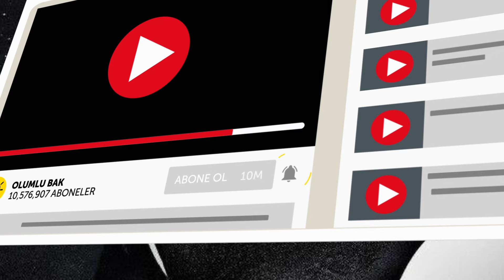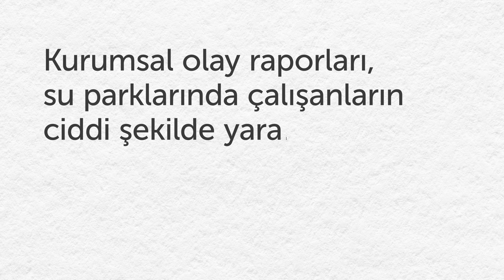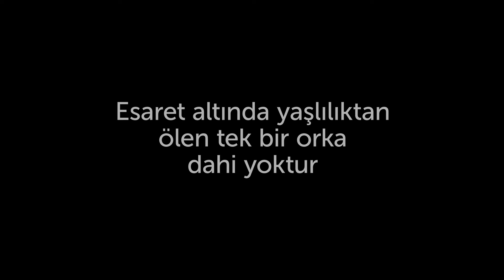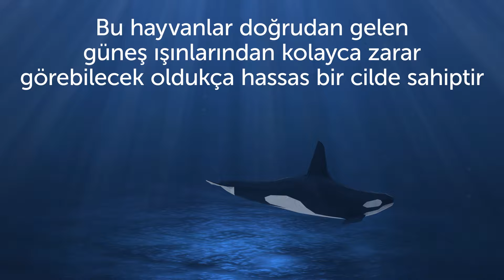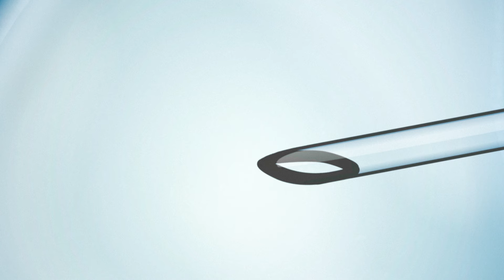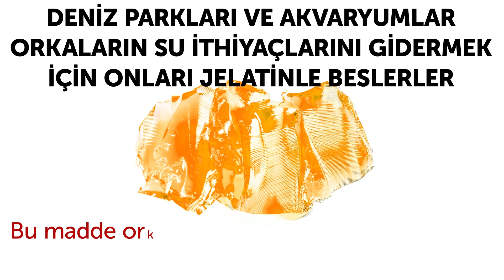Akvaryumların Sizden Sakladığı 13 Şey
Akvaryumları ziyaret etmeyi sever misiniz? Birçok insan sever, değil mi? Bu yerler, başka şekilde asla göremeyeceği deniz canlılarıyla tanışmanızı mümkün kılar. Ancak, akvaryumlar ve deniz parkları konseptleri hakkındaki herşey çok da iç açıcı değildir. "Blackfish" belgeseli ortaya çıktığında, bu tür eğlence yerlerinin imajı ciddi zarar görmüştür.

Ziyaretçiler çoğu zaman akvaryumlardaki eğitmenlerin deniz biyolojisi üzerine uzman olduklarına dair yanlış bir kanıya sahiptir. Sonuçta, bu kişiler eğittikleri hayvanlar hakkında çok geniş bir bilgiye sahip olmalıdırlar! Ne yazık ki bu tamamen yanlıştır. Hayvanlarla etkileşime giren ve şovlara katılan kişiler sadece oyuncudur. Orkalar yani katil balinalar veya diğer deniz hayvanları hakkında hiçbir profesyonel referansları yoktur. Sadece kalabalığı eğlendirmeleri için işe alınırlar.

Bu hayvanların yaşadığı tanklar, onlar için son derece küçüktür. Aslında, bir tankın uzunluğu, yetişkin bir orkanın okyanusta kat edeceği mesafenin milyonda biri kadardır. Bir balinanın normalde okyanusta her gün yüzeceği yüzlerce kilometreye karşılık bulunduğu tankın çevresinde 1.200 tur ya da uzunluğu boyunca 3.100 kez ileri-geri hareket etmesi gerekir.

Zaman bilgileri:
Orkalar çok aç bırakılırlar 0:45
Orkalarla çalışan insanlar ölmüştür 1:07
Orkalar esaret altında daha kısa yaşarlar 1:51
Orkalar küçük tanklarda yaşamak zorundadır 2:27
Aşağı çökmüş bir sırt yüzgeci normal değildir 3:17
Orkalara ilaç verilir 3:52
Orkaların diş problemleri olur 4:25
Tanklardaki balinaların güneş yanıkları boyanır 4:46
Eğitmenler deniz biyoloğu değildir 5:23
Esaret altındaki orkalar diğer hayvanlara saldırır 5:51
Orkalar yapay olarak çoğaltılırlar 6:20
Orkalar sudaki klordan zarar görürler  7:08
Orkaların susuzluğunu gidermek için jelatin kullanılır

ÖZETLER:
- Hayvanları eğitirken ödül vermek standart bir yaklaşımdır. Fakat maalesef, gün boyunca bütün yedikleri şey bu ödüller gibi gözükmektedir. Çalışanlara orkaları aç bırakmaları talimatı verilmiştir.
- Vahşi doğada, erkek orkalar 70 yıl yaşarlar, dişilerin ömrü ise 100 yıl olacak şekilde daha uzundur. Ancak esaret altındaki orkalar uzun ve mutlu bir hayatın tadını çıkarma şansına sahip değildir. Çoğu durumda 13 yaşına girdiklerinde henüz ergenken ölürler.
- Bu hayvanların yaşadığı tanklar, onlar için son derece küçüktür. Öyle ki, bir tankın uzunluğu, yetişkin bir orkanın okyanusta katedebileceği mesafenin milyonda biri kadardır.
- Vahşi ortamlarında, orkaların sadece % 1'i yüzgeçleriyle ilgili sorun yaşarlar. Ve bu, onların hasta veya yaralı olduğu anlamına gelir.
- Eğer orka yanlış bir davranışta bulunursa ya da çok fazla heyecanlanırsa, eğitmenler onları zorla yatıştırıcı ilaçlarla beslerler.
- Eğitmenler ziyaretçilerin balinaların derisindeki renk değişimlerinin nedeni hakkında sorular sormasını önlemek için güneş yanıklarını çinko oksit ile kaplarlar. Bu siyah bir maddedir ve bu dehşet verici durumu maskelemede iyi işe yarar.
- Hayvanlarla etkileşime giren ve şovlara katılan kişiler sadece oyuncudur. Bu kişilerin orkalar veya diğer deniz hayvanları hakkında hiçbir profesyonel bilgisi yoktur.
- Uzun süreler boyunca esaret altında yaşayan orkalar aşırı derecede agresif olurlar. Bu orkalar sadece eğitmenlere saldırmakla kalmayıp birbirleriyle ve diğer hayvanlarla da kavga ederler.
- Tanklardaki klor seviyeleri çok yüksektir ve bu içlerinde tutulan hayvanların sağlığına zarar verir. Klorun bir sonucu olarak, katil balinaların gözlerinden mukus akar ve görme sorunları oluşur.